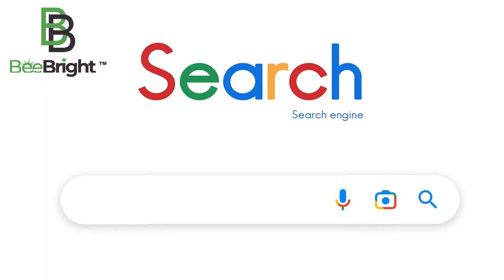How is a high-quality portable power station made?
The reason why BeeBrightEnergy can control the cost well is because we have a complete factory.